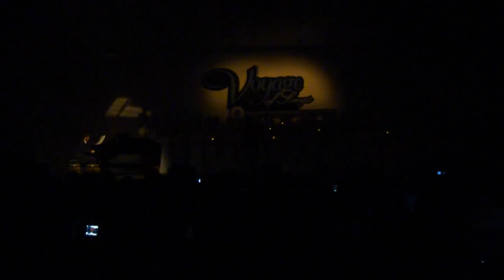One Candle - Thai Youth Choir 2011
Song : One Candle
Composer : Andy Beck & Brian Fisher
Concert Theme : Voyage of Songs
Conductor : Sathit Sukchongchaipruk
Pianist : Rit Subsomboon
Choir : Thai Youth Choir 2011
Place : Thailand Cultural Center ศูนย์วัฒนธรรมแห่งประเทศไทย
Date : 20 August 2011